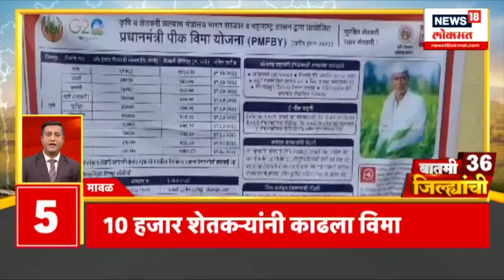100% बातम्या | पुण्यात शरद पवारांच्या उपस्थितीत मोदींना पुरस्कार | Marathi News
Prime Minister Narendra Modi is on a visit to Pune today. After arriving in Pune around 10:30 in the morning, Modi visited Dagdusheth Ganpati and worshiped him. After this, Modi will attend the Lokmanya Tilak National Award ceremony. Modi will be conferred with the Lokmanya Tilak National Award. The organizers had already said about this award that we are honoring dignitaries under whose leadership India is progressing.

पंतप्रधान नरेंद्र मोदी हे आज पुणे दौऱ्यावर आहेत. सकाळी साडेदहाच्या सुमारास पुण्यात दाखल झाल्यानंतर मोदींनी दगडूशेठ गणपतीचं दर्शन घेऊन पूजा केली. यानंतर मोदी लोकमान्य टिळक राष्ट्रीय पुरस्कार सोहळ्याला उपस्थित राहणार आहे. मोदींना लोकमान्य टिळक राष्ट्रीय पुरस्कार प्रदान केला जाणार आहे. ज्यांच्या नेतृत्वाखाली भारत प्रगती करत आहे अशा मान्यवरांना आम्ही सन्मानित करतो असं आयोजकांनी या पुरस्काराबद्दल आधीच सांगितलं होतं. मात्र आज पंतप्रधान मोदींना ज्या पुरस्काराने सन्मानित केलं जाणार आहे त्याबद्दल तुम्हाला सविस्तर माहिती ठाऊक आहे का? या पुरस्कार सोहळ्याची सुरुवात कधी झाली होती? हा पुरस्कार कोणाकोणाला मिळाला आहे? हा पुरस्कार किती महत्त्वाचा आहे? याचसंदर्भात जाणून घेऊयात..